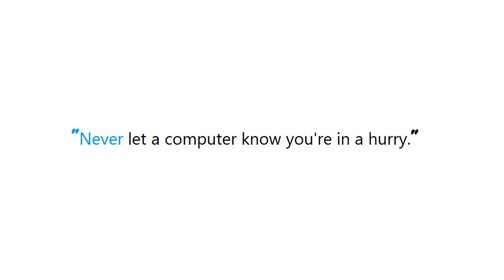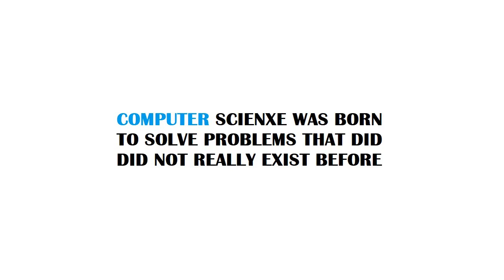PYTHON : Selecting specific rows and columns from NumPy array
Guide : [ PYTHON : Selecting specific rows and columns from NumPy array ]